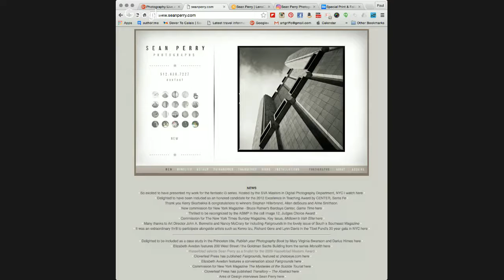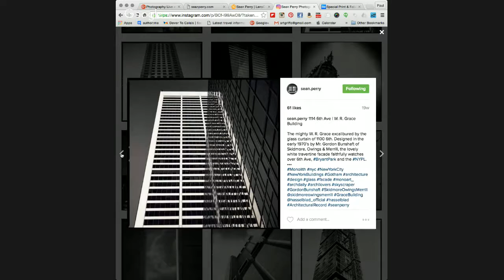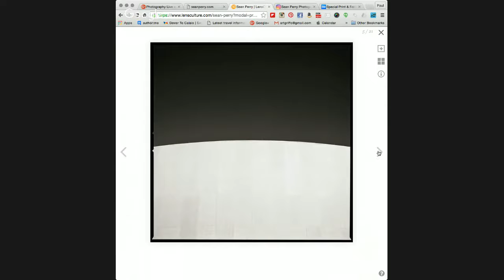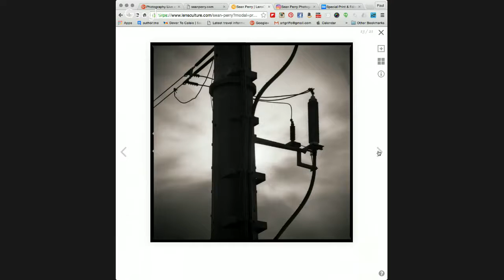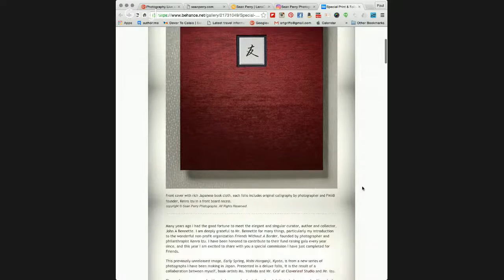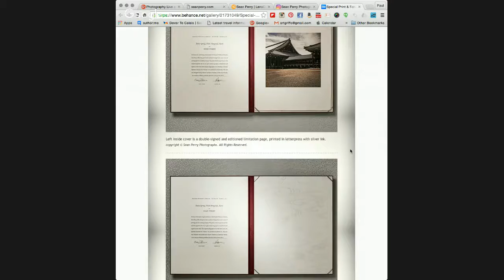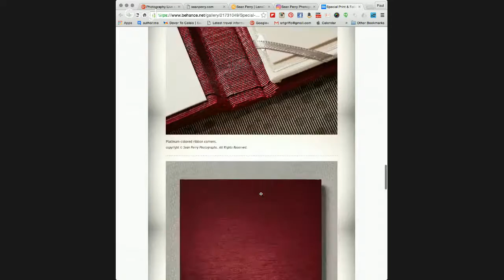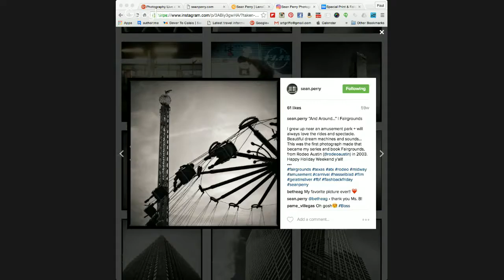Photography Live and Uncut No. 94 with Sean Perry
This week my guest is fine-art photographer and lecturer +Sean Perry .
Join me LIVE on Thursday at 8.00pm BST, when I talk to Sean about his work and life in Fine art photography.